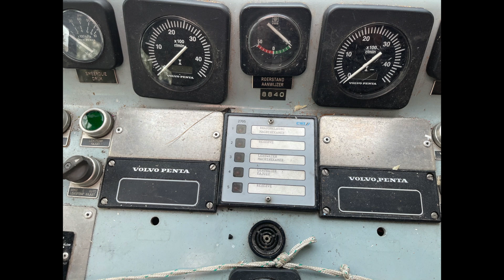DAMEN STAN PATROL 990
If you are interested in this boat click on the